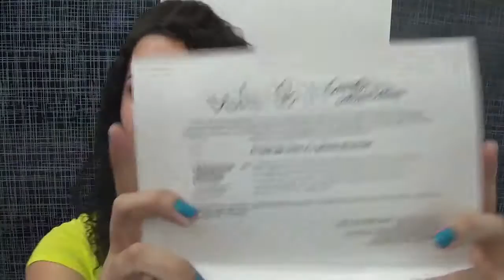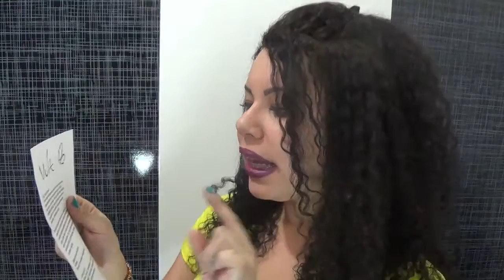Recebidos + LANÇAMENTO VULT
A Vult me mandou mais uma caixinha super fofa, com vários mimos. Porém junto também veio um incrível lançamento da marca. Mostro tudo no vídeo, venha ver que lindo!